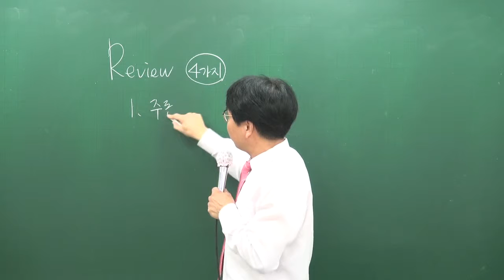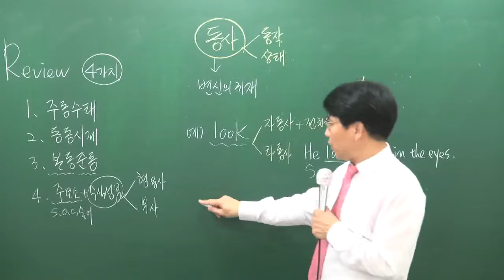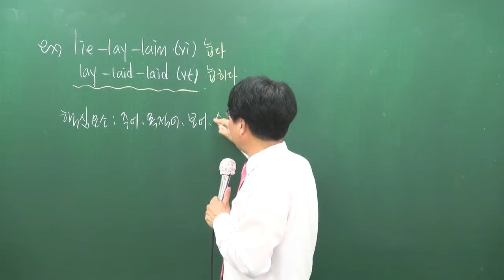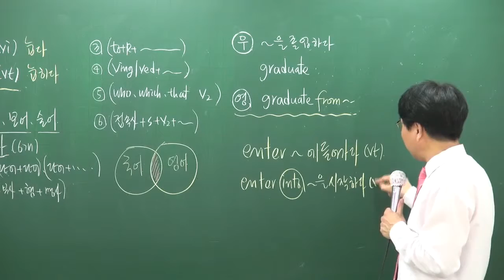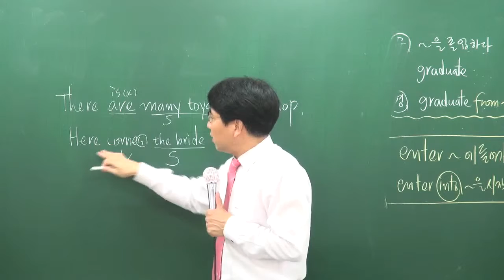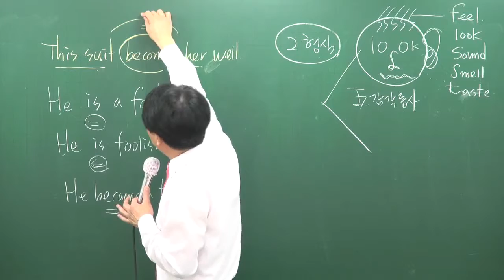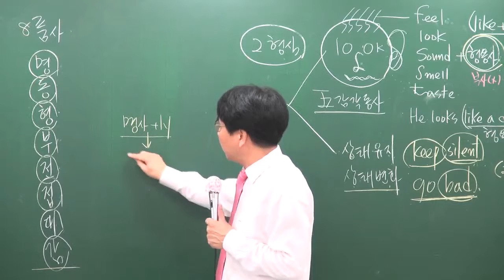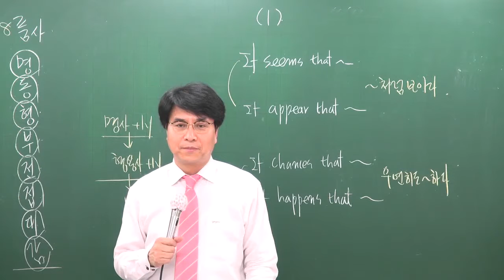[공전무] 2017년 시험대비 공무원 이론과정 영어 4강